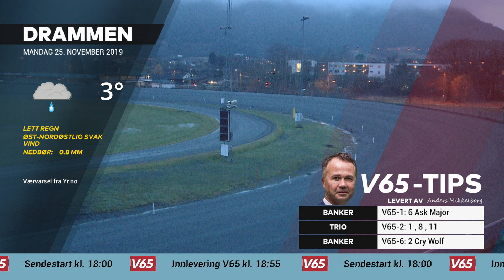V65-tips til Drammen travbane, mandag 24. november 2019